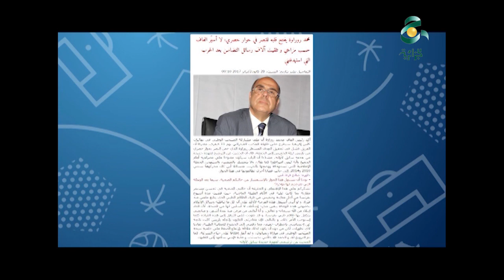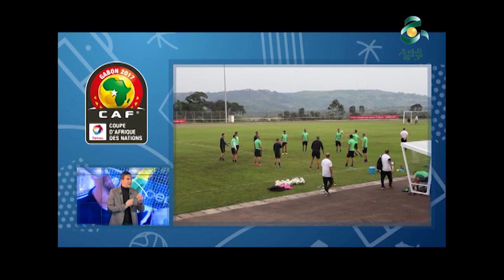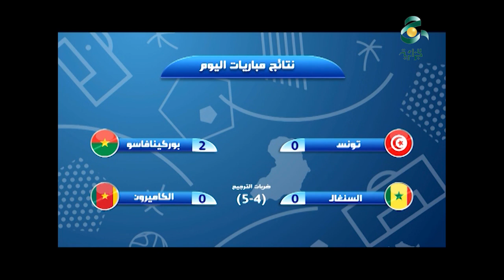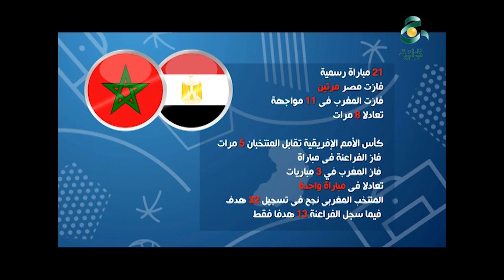Emission CAN 28 01 2017 avec Nassim Dani et Farid Belmellat